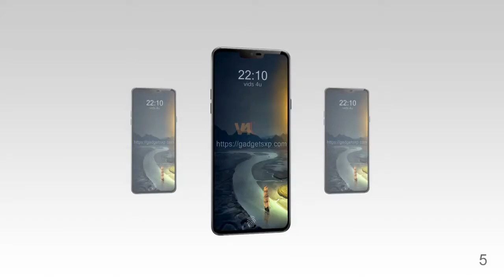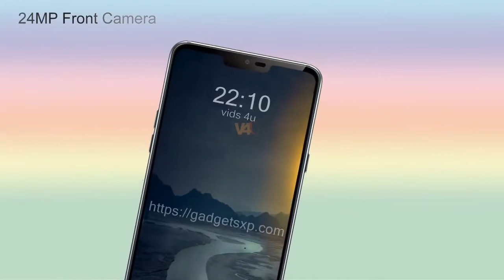Oppo Find X First Look, Specifications, Features, Release Date, Camera, Launch, Official Look Join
OPPO Find X Official Look, Release date, Price, Camera, Specs, Features, Launch, 5G

The render reveals that the alleged OPPO Find X features a notched display like the OPPO R15. This suggests that the screen of the Find X offers an aspect ratio of 19 is to 9. Its side bezels are almost non-existent, and the bottom bezel is slightly thick. The backside of the Find X features an L.E.D flash, and a vertically arranged triple camera setup, a practice that might become mainstream very soon thanks to Huawei P,20 Pro.

The interesting part is the absence of the fingerprint scanner. This means that either Oppo has adopted the under-display fingerprint scanner or gotten rid of it and kept only face unlock on the Find X. It may feature the advanced biometric recognition technology. Other rumors suggest that the handset could be equipped some more advanced features such as super-fast 15-minute flash charge and 5x lossless zoom.

 Since it is speculated to debut as a flagship phone, it may feature 64-bit, octa-core, Qualcomm Snapdragon 845 System on chip.

Good Bye